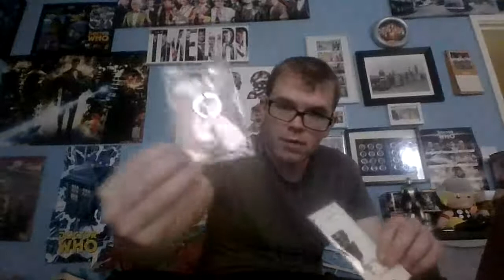Star wars Hangouts-Star wars key ring box 2020